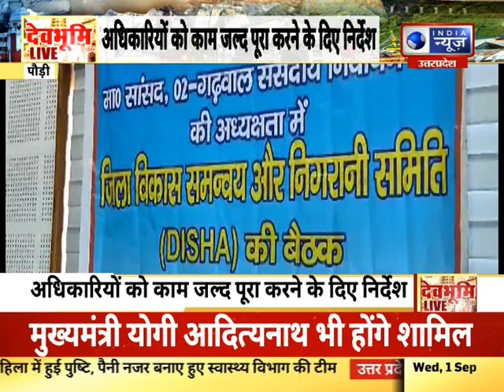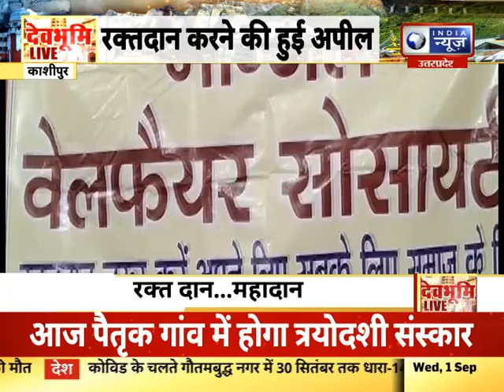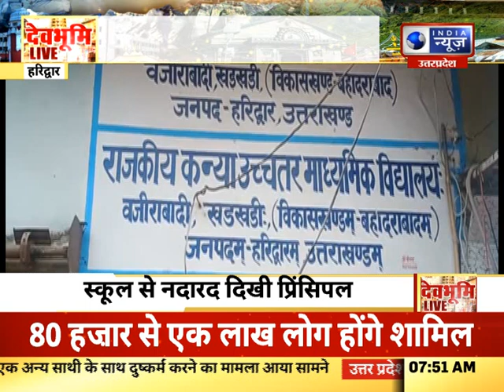उत्तराखंड की हर खबर आप तक "देवभूमि Live" | India News UPUK